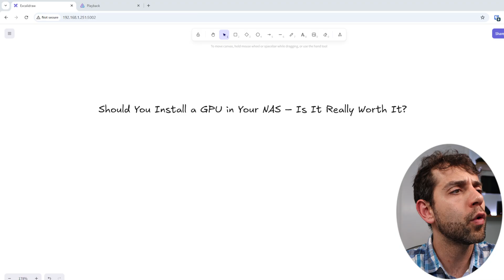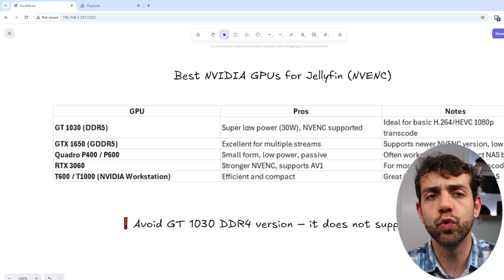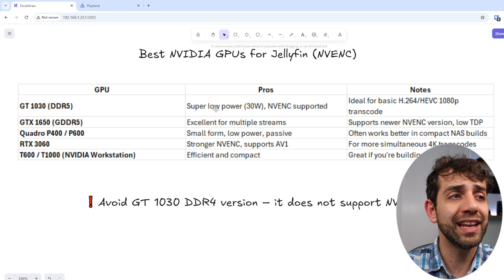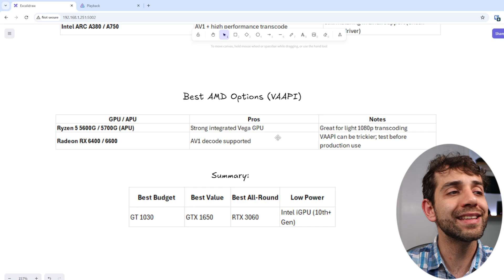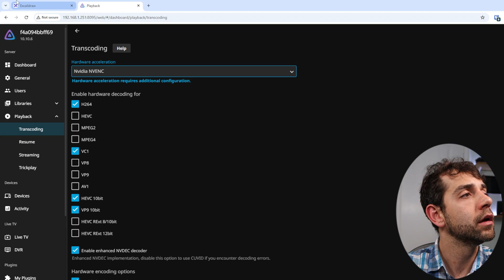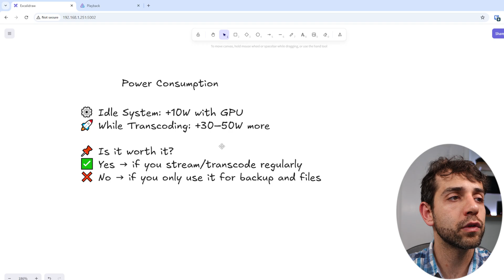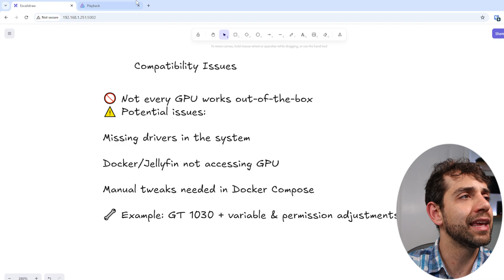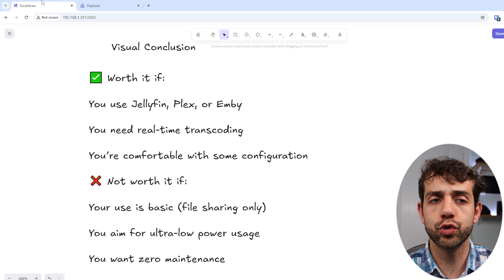Is It Worth Installing a GPU in Your NAS? Everything You Need to Know!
Thinking about adding a GPU to your home NAS for Jellyfin, Plex, or Emby? In this video, I test whether it’s really worth installing a dedicated GPU for hardware-accelerated video transcoding.
✅ What you’ll see in this video:
• Why a GPU can be a game-changer for your NAS
• Jellyfin performance: before vs after GPU
• Power consumption differences
• Compatibility issues you need to be aware of
• Final verdict: Is the investment really worth it?
🛠️ Bonus: Real test numbers, detailed results, and setup tips to get your NAS streaming-ready with NVIDIA or Intel GPU acceleration.
📌 Great for:
Home server enthusiasts, media server builders, TrueNAS and Unraid users, Jellyfin/Plex fans, and anyone planning to build a powerful NAS.
🔔 Turn on the bell to catch future tests and tips!